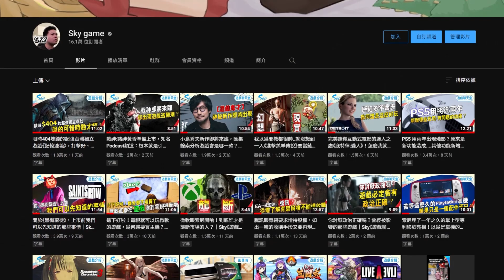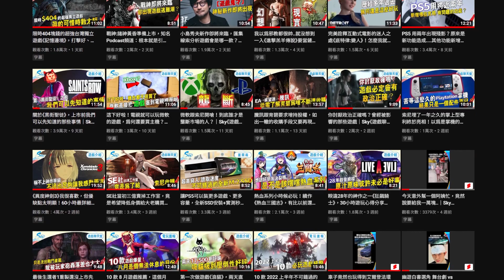難得做QA，沒想到你們都給我這是什麼鬼問題！Sky《遊戲聊天室#42》（內有髒話慎入）（記得開ｃｃ字幕）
想說最近有很多問題都沒辦法回答，既然大家問，我就做一個16萬QA給大家看，不過整理下來，你們問的問題都有夠棒的各位！下次可不可以問更靠北的問題

＊Sky正擴大徵才*
如果你熱愛遊戲的朋友！我這邊預計要擴增人手！
徵才的朋友一定要喜歡遊戲、熱愛遊戲、對遊戲有一定的熱忱。
【文案寫手】
※愛聊天、文章有基本抑揚頓挫
※對遊戲各方情報有一定程度的知識更好
【剪接師】
※對剪接要有基本功，深度宅更好
※對遊戲及畫面上的強化有想法優
以上皆以「薪資以月薪為主」
請勿在公開場合應徵，皆不回應

分享請使用本影片
1.禁止轉載營利之使用.
2.禁止放置自身頻道之使用.